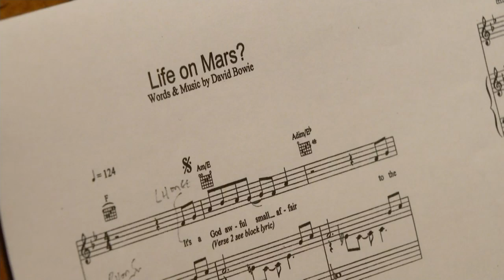Amazing David Bowie tribute: Organist plays Life on Mars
Nicholas Freestone is an internet sensation after his performance on the organ at St Albans Cathedral of David Bowie's Life on Mars went viral. Report by Jeremy Barnes.